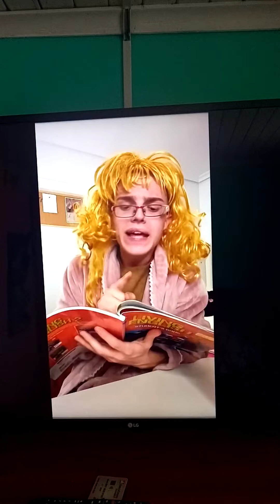tiktok de animalize21 #2